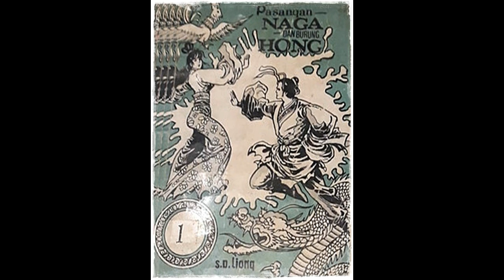Seri Cerita Silat Pasangan Naga dan Burung Hong Jilid 1